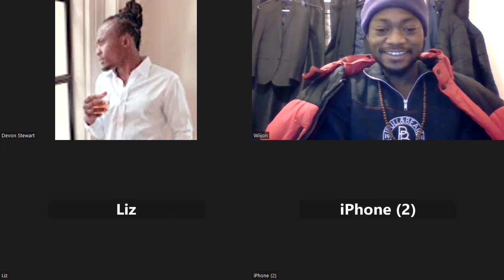THE STAY HUNGRY CLUB - What it takes to be a LEADER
Peace, Love & Positive Vibrations 2U Family & Welcome to the realm of Knights & Mages of da ages, we here now!

Donation links - There is no such thing as a small donation, every penny is accepted with deep love and appreciation, namaste 🙏

or
Thanks for the blissings.

The Power Of Breath (Book)
The Power Of Now (Book)